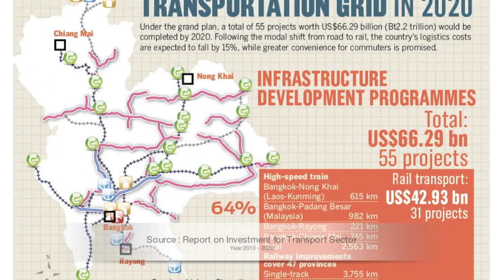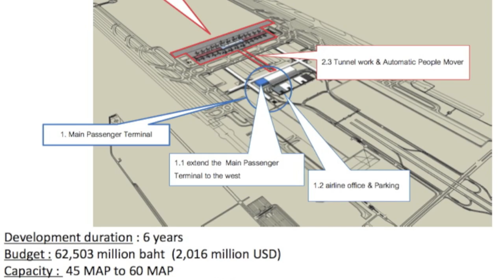Transportation Grid 2020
Interview with Transport Minister Chatchart Sittipunt over the investment plan for transportation sector during 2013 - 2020.